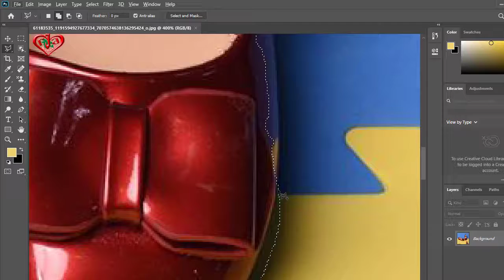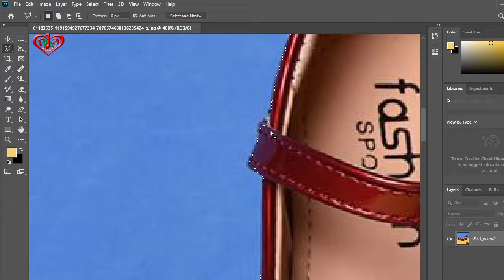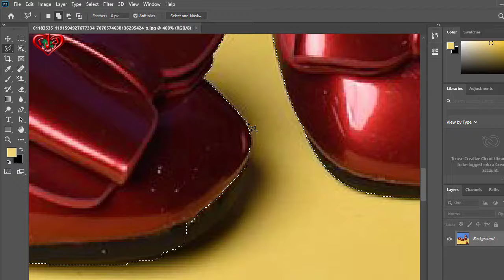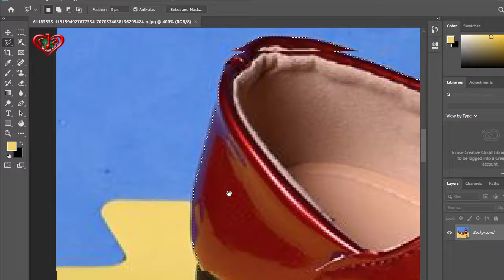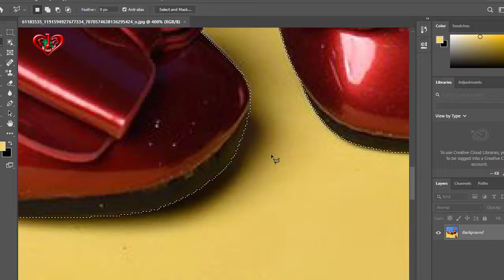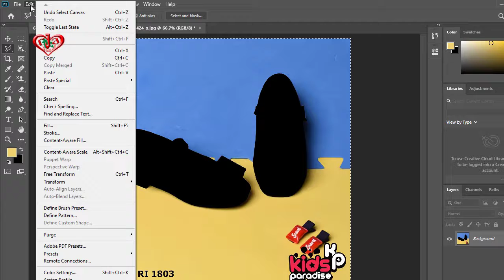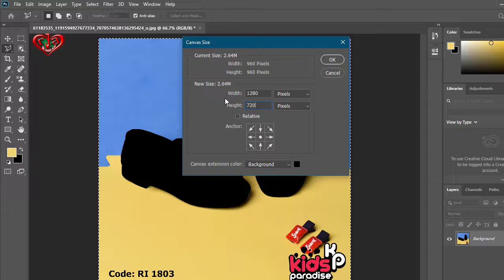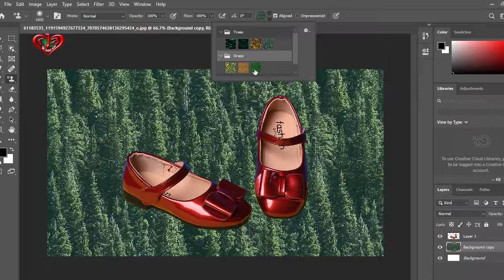Photoshop CC v21.1.3 Release Reviews and Product edit Full Part-2 2020